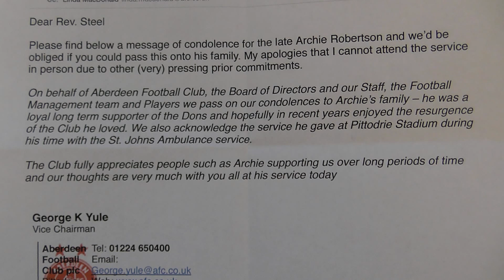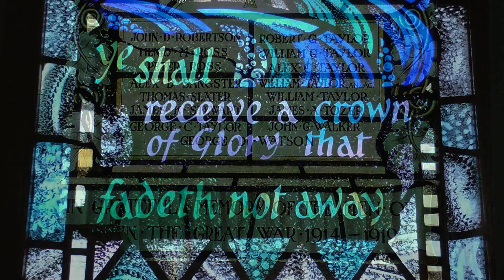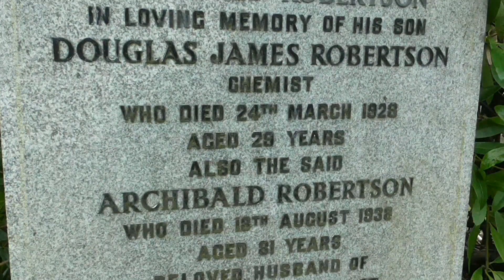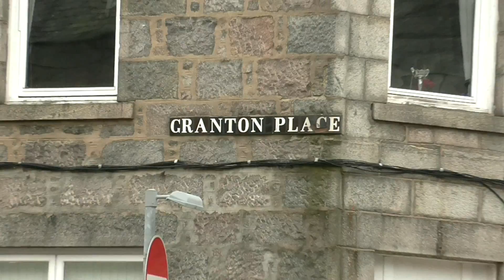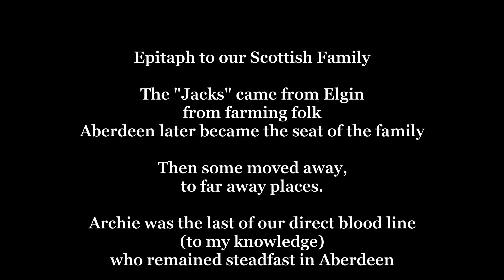Farewell Uncle Archie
A Tribute to my last Uncle
Archibald Robertson
Aberdeen
Scotland
Uploaded for the benefit of Family and friends of Archie